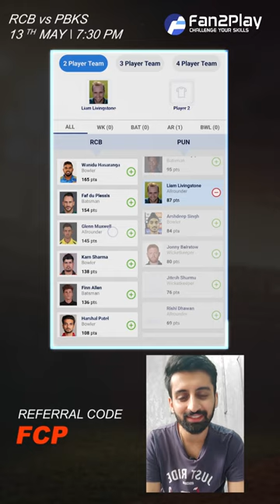Fan2Play IPL 2022 60th Match Bangalore vs Punjab | Fantasy Preview RCB vs PBKS | Challenge Fantasy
Fantasy Team, Matchups & some useful data in a quick preview for RCB vs PBKS